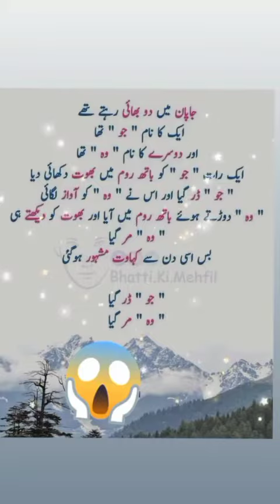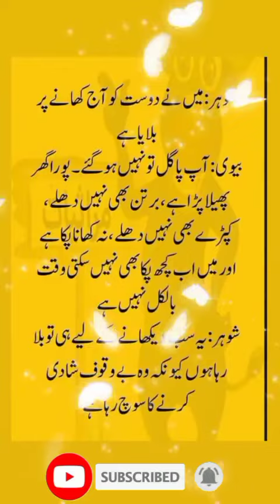Urdu jokes | funny jokes in Urdu | funny latifay in Urdu